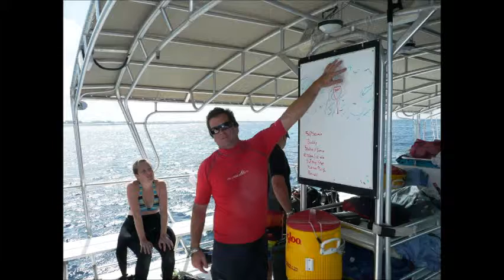Grand Cayman Adventure 2011